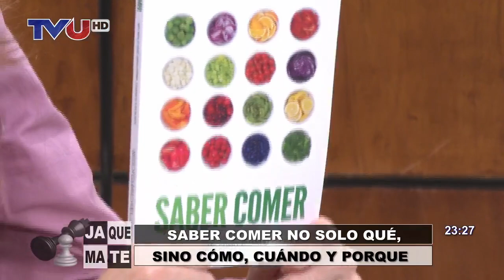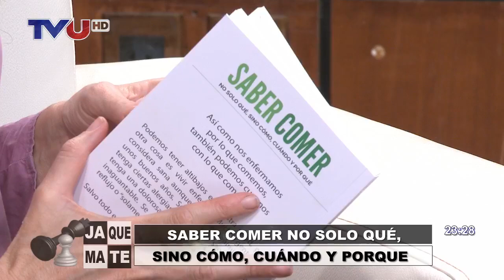Saber Comer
Segunda entrevista con Ximena Galarza sobre Saber Comer.

Bolivia:
Tarija

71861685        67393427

Oruro

71840280

La Paz

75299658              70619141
79114404
Calacoto   70619141
Cota Cota   22790277
Chasquipampa    76087838
Bolognia   65542335

Alto Obrajes    70190048
Av. 20 de Octubre y Landaeta 79114404 (solo WhatsApp)

El Alto

Plaza El Minero 71960762
Cruz Papal 78123678

Sucre

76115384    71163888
77045105

Potosí
70200026

Santa Cruz

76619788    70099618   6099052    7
77617555

  77045105

74922877

Cochabamba
75871821
76410089

Resto del país
75299658